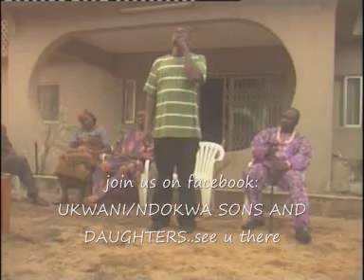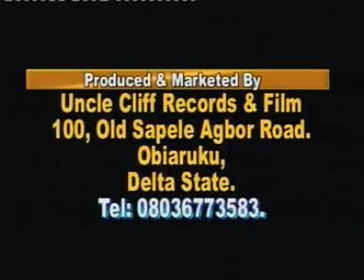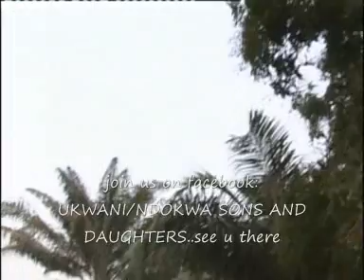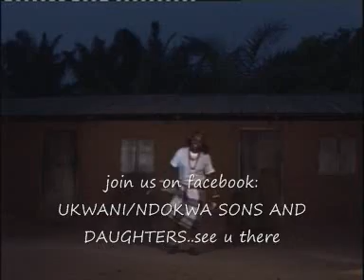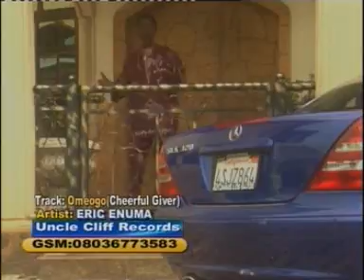Eric Enuma - Omeogo 1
Remember to join the ukwuani sons and daughters on facebook, thank you